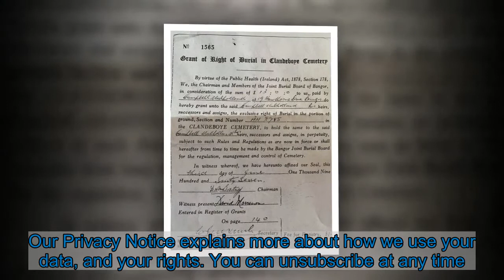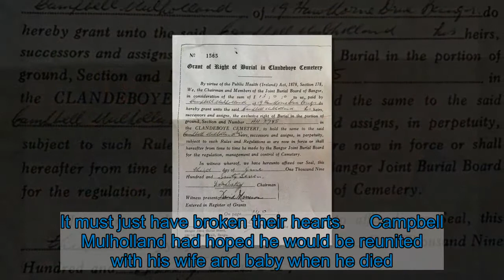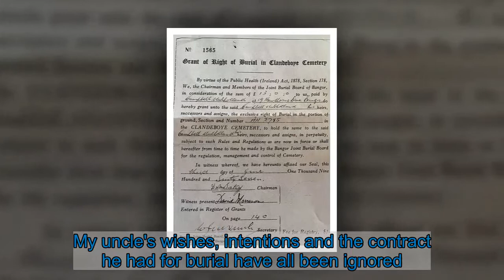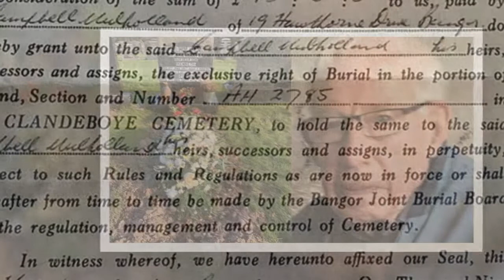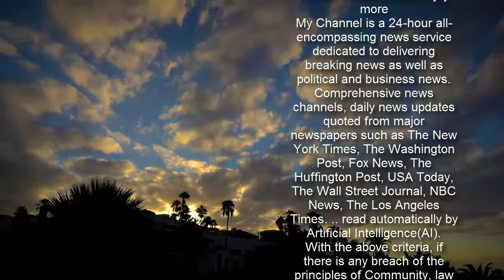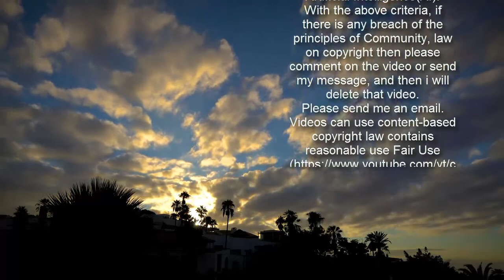Dying wish to be buried with wife and infant son refused by council over red tape madness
Sometimes they'll include recommendations for other related newsletters or services we offer. Our Privacy Notice explains more about how we use your data, and your rights. You can unsubscribe at any time. died on February 2 and expected to be buried with his baby son and wife Peggy. But the local council has refused his plan because the grave is too small by half an inch. had but  Donna said: “At .30am on the day before my uncle's burial, the funeral home called to say the council had barred him from the grave. We've had no contact from the council, they abandoned the funeral home to that conversation.  “He was devoted to his wife Peggy and together they bought a family plot when their son Kenneth tragically died aged just five months in 167. It must just have broken their hearts.     Campbell Mulholland had hoped he would be reunited with his wife and baby when he died.  But according to Belfast Live an official at Ards and North Down Borough Council said Mr Mullholland's grave only allowed for another 3ft in and a coffin measuring 15 inches would not adhere to regulations.   Donna said: “Clarke's Funeral service offered to try to get a coffin that measures 11.5 inches with the hope that my uncle would fit in it. But the council says it would have to be 11 inches to stay within the rules, meaning we're fighting over half an inch of space. “The funeral home asked for an extra half inch to be dug out of the grave and left on top of the grave to settle but the council won't hear of it. My uncle's wishes, intentions and the contract he had for burial have all been ignored. “He paid for his funeral in full in 2012, 20 years after the new regulations and no one told him that there was a chance he'd be barred from his own grave. “Where has humanity gone in Northern Ireland? What has happened that an old gentleman cannot be buried in his grave with his wife and baby for the sake of half an inch of soil? It's heartbreaking. “My uncle paid in full for his own funeral service including everything from the flowers to the orders of service. He liked order and good sense and in the final moment of his life on this earth he has been subjected to disorder and very poor decisions. “My uncle was taken back to the morgue after his funeral service and remains there unburied and alone.”  A spokeswoman for Ards and North Down said: “All councils in Northern Ireland are bound by the Burial Ground Regulations (Northern Ireland) 12, which detail strict guidance in terms of the functions of a council in relation to its burial grounds.       “This is an utter scandal. The council should tell anyone who bought a grave before 12 about the legislation - not inform families the day before a burial causing shock, hurt and anger.   Additional reporting Jilly Beattie.